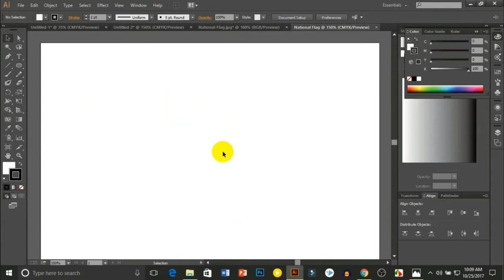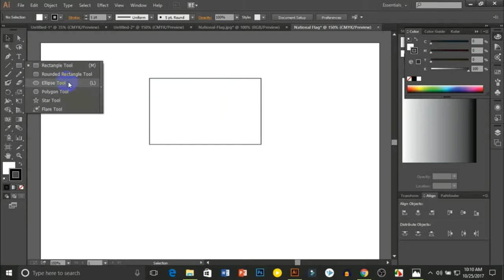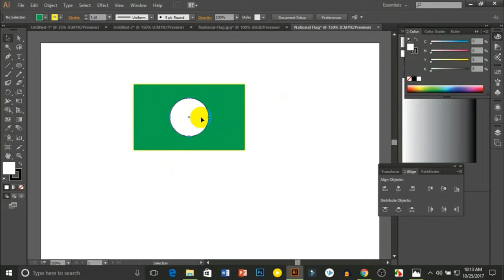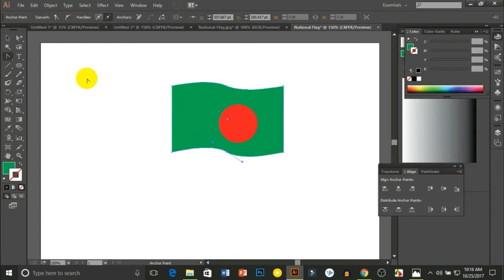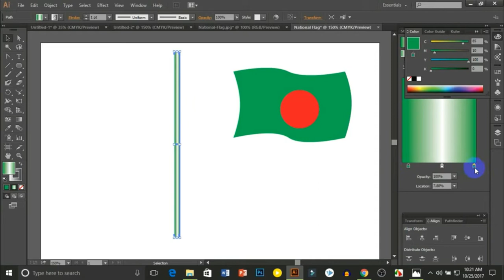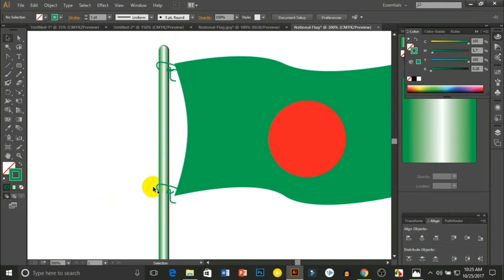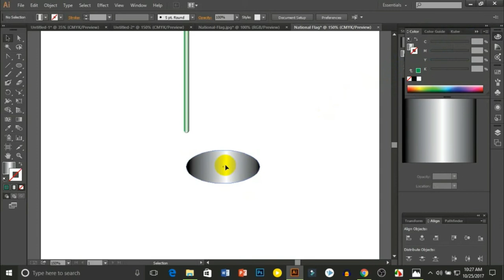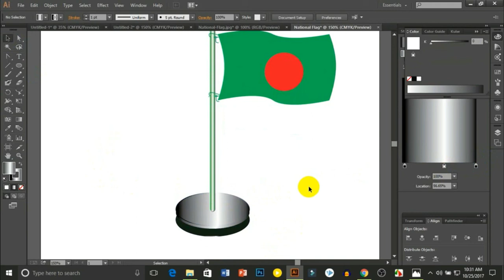How to Create a Bangladeshi Flag in Adobe Illustrator CC for beginner I Bangla turerial part 2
বাংলাদেশের জাতীয় পতাকা সবুজ আয়তক্ষেত্রের মধ্যে লাল বৃত্ত। সবুজ রং বাংলাদেশের সবুজ প্রকৃতি ও তারুণ্যের প্রতীক, বৃত্তের লাল রং উদীয়মান সূর্য, স্বাধীনতা যুদ্ধে আত্মোৎসর্গকারীদের রক্তের প্রতীক। বাংলাদেশের জাতীয় পতাকার এই রূপটি ১৯৭২ সালের ১৭ জানুয়ারি সরকারীভাবে গৃহীত হয়।
পতাকা ব্যবহারের মাপ
ভবনে ব্যবহারের জন্য পতাকার বিভিন্ন মাপ হলো—
১০ বাই ৬ ফুট (৩.০ বাই ১.৮ মিটার)
৫ বাই ৩ ফুট (১.৫২ বাই ০.৯১ মিটার)
২.৫ বাই ১.৫ ফুট (৭৬০ বাই ৪৬০ মিলিমিটার)
মোটরগাড়িতে ব্যবহারের জন্য পতাকার বিভিন্ন মাপ হলো—
ক) ১৫ বাই ৯ ইঞ্চি (৩৮০ বাই ২৩০ মিলিমিটার) (বড় গাড়ীর জন্য)
খ) ১০ বাই ৬ ইঞ্চি (২৫০ বাই ১৫০ মিলিমিটার) (ছোট এবং মাঝারি আকারের গাড়ীর জন্য)
আন্তর্জাতিক ও দ্বিপাক্ষিক অনুষ্ঠানে ব্যবহারের জন্য টেবিল পতাকার মাপ হল— ১০ বাই ৬ ইঞ্চি (২৫০ বাই ১৫০ মিলিমিটার)
ব্যাখ্যা: পতাকার দৈর্ঘ্য ১০ ফুট হলে প্রস্থ হবে ৬ ফুট, লাল বৃত্তের ব্যাসার্ধ হবে ২ ফুট, পতাকার দৈর্ঘ্যের সাড়ে ৪ ফুট ওপরে প্রস্থের মাঝ বরাবর অঙ্কিত আনুপাতিক রেখার ছেদ বিন্দু হবে লাল বৃত্তের কেন্দ্রবিন্দু।
উইকিপিডিয়া, মুক্ত বিশ্বকোষ থেকে